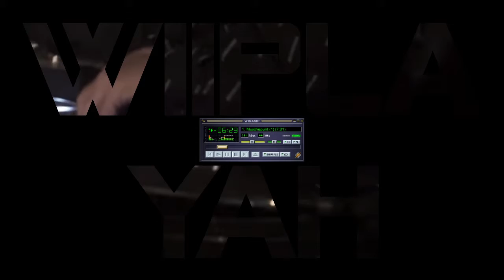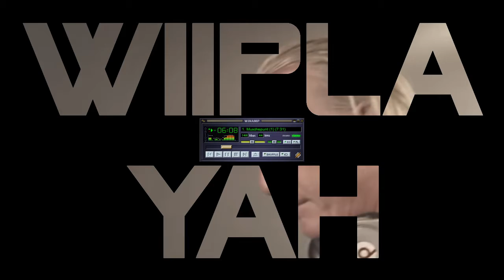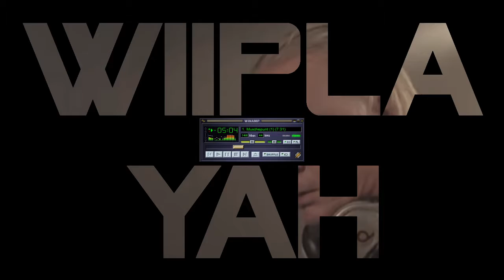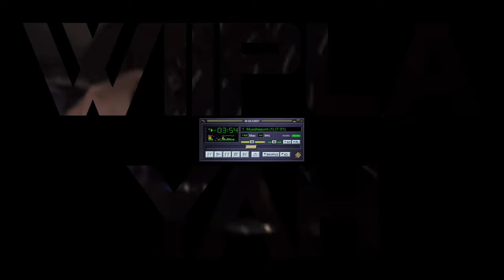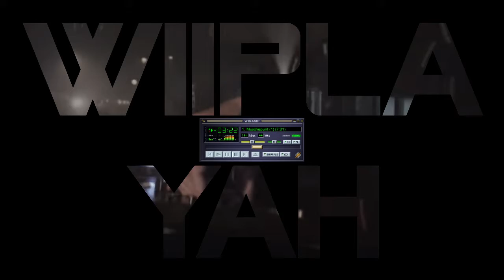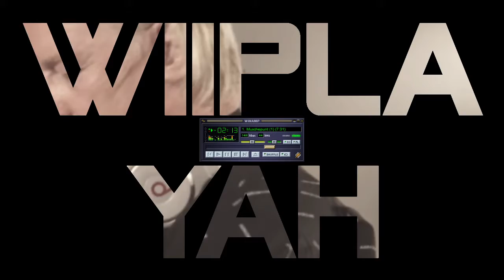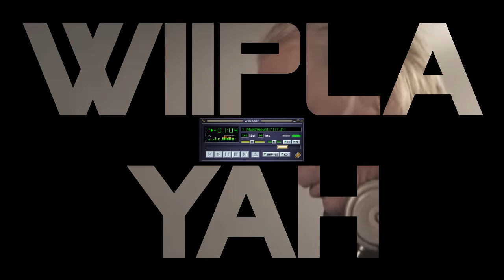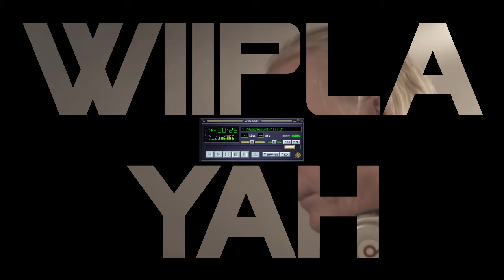Muschepunt -- Three in a row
Mein kleines Kanälchen enthält Videofilme mit dem Thema "Spielereien". Überwiegend verwende ich PSVR und PS4 Konsolen, in die ich Silberlinge mit verschiedenem Kontent einlege. Aber auch Retro-Kram zeige ich Euch gern. Zudem lade ich Videos hoch, die eher aus dem Bereich der Spontanität stammen. Daher nimm bitte nicht jeden Videofilm bierernst.

Und nun: Viel Spaß beim angucken meiner Filme.